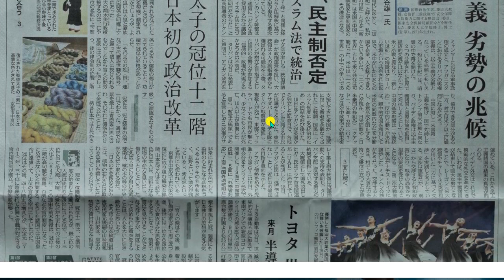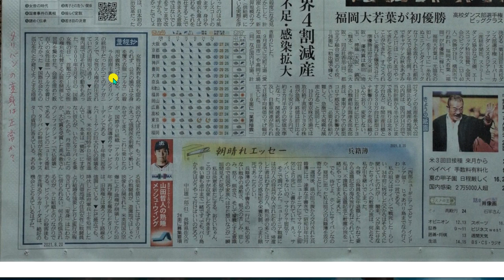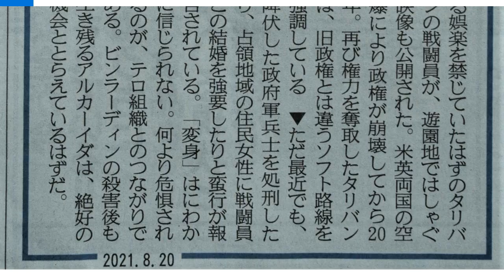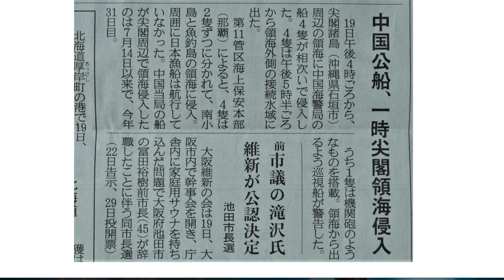タリバンの変身は正常か？2021年08月20日（金）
産経新聞の当日の産経妙コラムを音読。